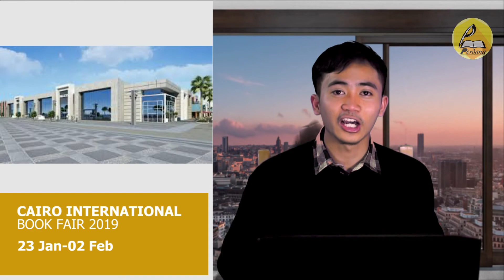5 Tips Sebelum Memulai Liburan - Perdana Media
Assalamu'alaikum para netizen semua.

Kali ini Perdana Media kembali berbagi tips sebelum memulai liburan kalian di Termin satu ini, agar pengaruh positif ketika ujian kemarin tidak pudar dan menjadikan waktu libur kalian lebih bermanfaat tentunya.

Yuk, mari simak bersama Video berikut.

Dan boleh juga berikan saran untuk konten-konten video Perdana Media selanjutnya.

Salam literasi dan terimakasih.

Buletin Perdana
Media Silaturahmi dan Informasi Dinamika Mahasiswa.
(Media Resmi IKPDN Mesir)